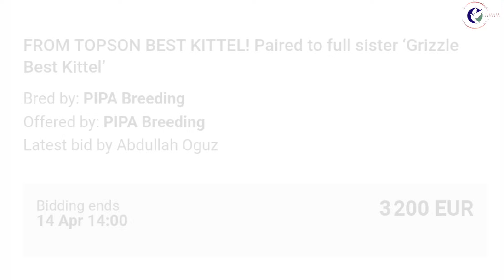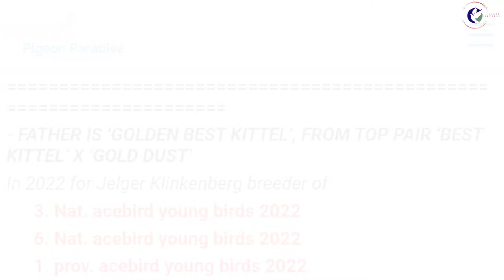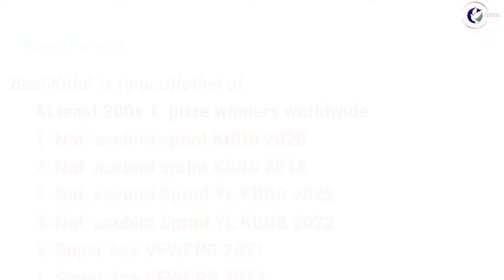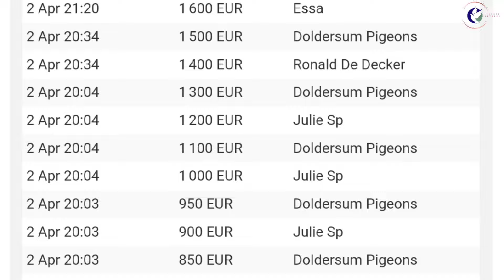Exclusive Pigeons From Top Racing Pigeon Fanciers For Sale In Pipa Pigeons Auction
Support Eeklo (BE)
Exclusive pigeons from top fanciers
A splendid auction for Eeklo, featuring pigeons from top fanciers Ludo & Ruben Lanckriet, Piet Blancke, Annick Goeteyn, Martin Dhooge, Schoors-De Waele, Sam Bostoen, Carlo Gyselbrecht, PIPA Breeding, Etienne Meirlaen, Paul Gevaert, Chris Hebberecht, John Debaene, Jelle Roziers. Each of them has contributed from their best, making this auction of sublime quality.